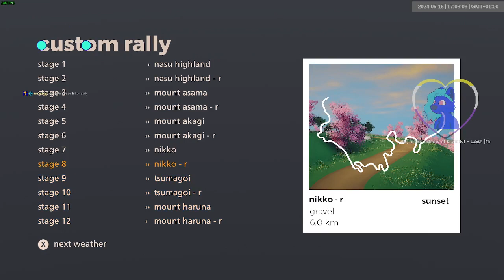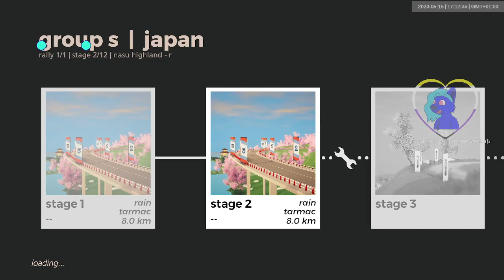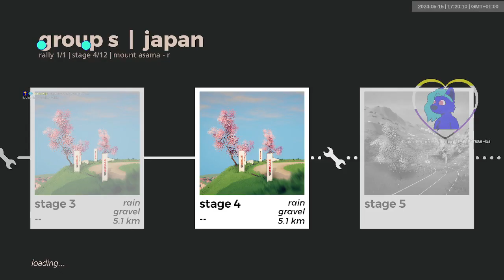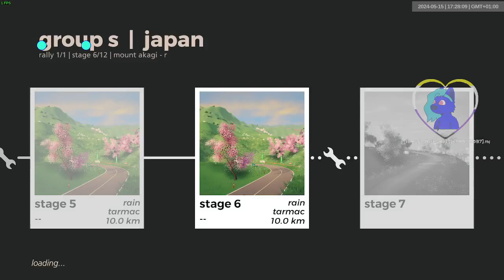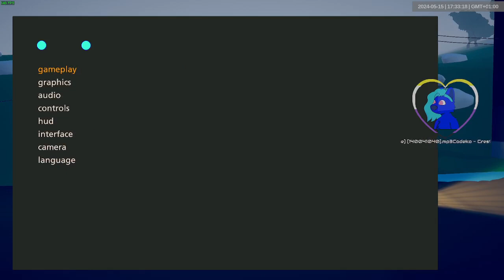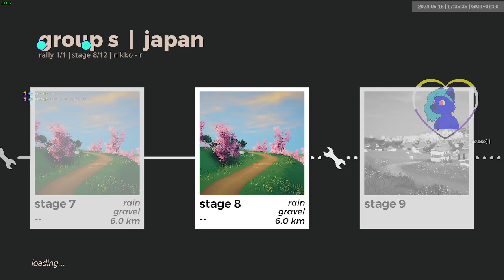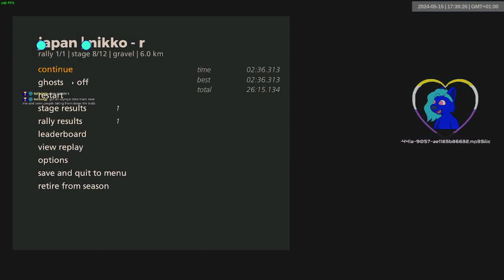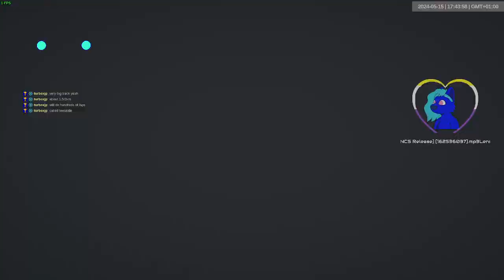japan grs wet | 1597-1608 | art of rally 1920